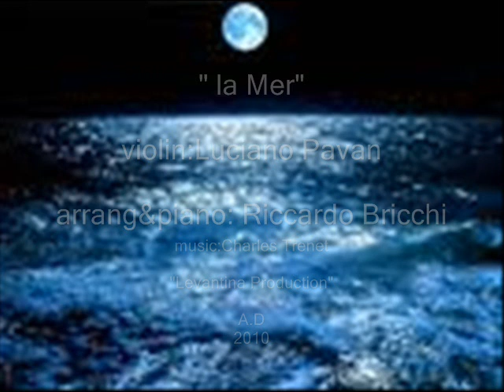La Mer.wmv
"La Mer"
violin: Luciano Pavan
piano&arrang: Riccardo Bricchi
levantina production. A.D 2010